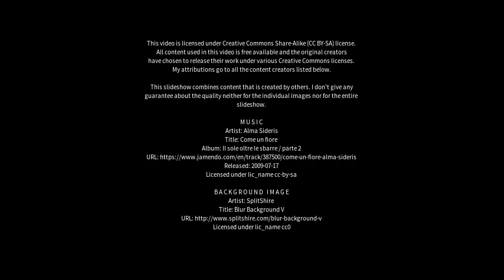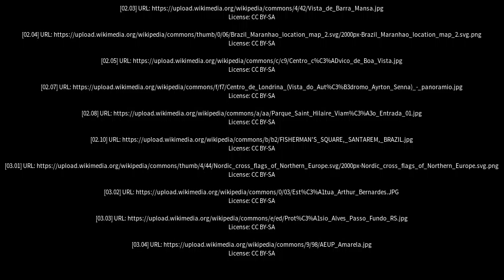Best places to visit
Best places to visit - Chapadinha (Brazil) Best places to visit - Slideshows from all over the world - City trips, nature pictures, etc.